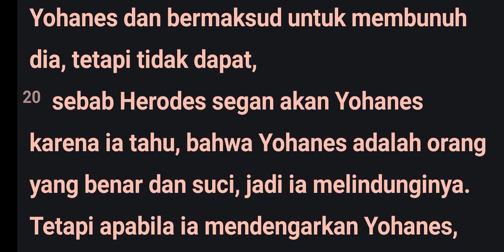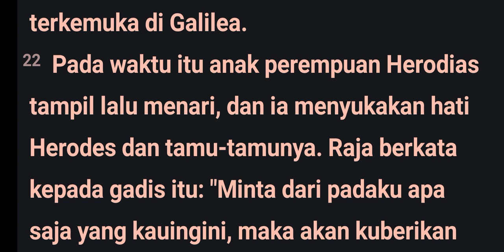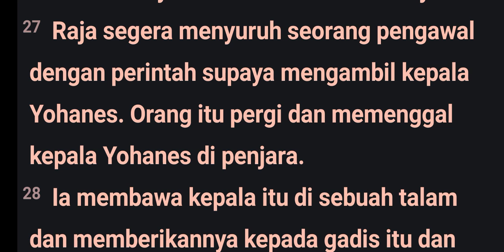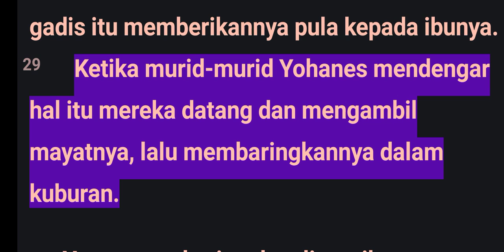HATI HATI DENGAN KUASA MAUT YANG SEDANG MENGANCAM KEHIDUPAN Markus 6:18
Markus 6:18-29
18 Karena Yohanes pernah menegor Herodes: "Tidak halal engkau mengambil isteri saudaramu!"
19 Karena itu Herodias menaruh dendam pada Yohanes dan bermaksud untuk membunuh dia, tetapi tidak dapat,
20 sebab Herodes segan akan Yohanes karena ia tahu, bahwa Yohanes adalah orang yang benar dan suci, jadi ia melindunginya. Tetapi apabila ia mendengarkan Yohanes, hatinya selalu terombang-ambing, namun ia merasa senang juga mendengarkan dia.
21 Akhirnya tiba juga kesempatan yang baik bagi Herodias, ketika Herodes pada hari ulang tahunnya mengadakan perjamuan untuk pembesar-pembesarnya, perwira-perwiranya dan orang-orang terkemuka di Galilea.
22 Pada waktu itu anak perempuan Herodias tampil lalu menari, dan ia menyukakan hati Herodes dan tamu-tamunya. Raja berkata kepada gadis itu: "Minta dari padaku apa saja yang kauingini, maka akan kuberikan kepadamu!",
23 lalu bersumpah kepadanya: "Apa saja yang kauminta akan kuberikan kepadamu, sekalipun setengah dari kerajaanku!"
24 Anak itu pergi dan menanyakan ibunya: "Apa yang harus kuminta?" Jawabnya: "Kepala Yohanes Pembaptis!"
25 Maka cepat-cepat ia pergi kepada raja dan meminta: "Aku mau, supaya sekarang juga engkau berikan kepadaku kepala Yohanes Pembaptis di sebuah talam!"
26 Lalu sangat sedihlah hati raja, tetapi karena sumpahnya dan karena tamu-tamunya ia tidak mau menolaknya.
27 Raja segera menyuruh seorang pengawal dengan perintah supaya mengambil kepala Yohanes. Orang itu pergi dan memenggal kepala Yohanes di penjara.
28 Ia membawa kepala itu di sebuah talam dan memberikannya kepada gadis itu dan gadis itu memberikannya pula kepada ibunya.
29 Ketika murid-murid Yohanes mendengar hal itu mereka datang dan mengambil mayatnya, lalu membaringkannya dalam kuburan.